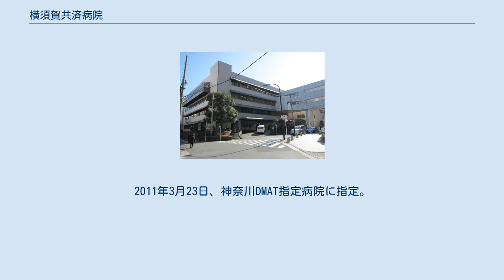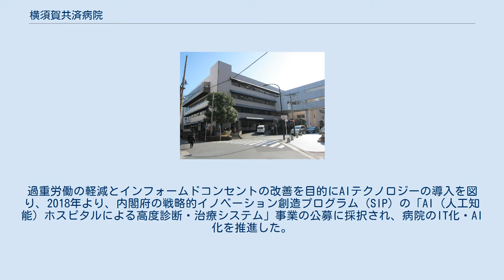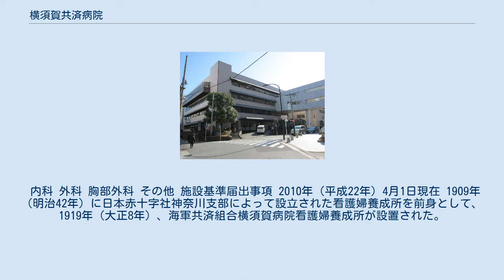横須賀共済病院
日本の医療機関_(共済組合及びその連合会)
病棟 国家公務員共済組合連合会横須賀共済病院（こっかこうむいん きょうさいくみあい れんごうかい よこすかきょうさいびょういん）は、神奈川県横須賀市米が浜通に位置する国家公務員共済組合連合会が運営する病院。
 がん診療連携拠点病院、周産期母子医療センター設置病院、救命救急センター設置病院、地域医療支援病院、神奈川県災害医療拠点病院、医師の卒後臨床研修指定病院、神奈川DMAT指定病院でもある。
 1906年（明治39年）に横須賀海軍工廠職員の診療を目的として開設。
第二次世界大戦後、職域病院から一般市民に開放し、横須賀市、50万人の人口を擁する三浦半島における中核病院として数々の名称変更を重ね、現在に至る。
ビジョンは「高度急性期病院であること」と、「マグネットホスピタルになること」の2つ。
先端医療、がん治療、救急医療をはじめとする診療密度の高い医療を提供しており、診療ボリュームは全国30位。
 2004年3月31日付で地域医療支援病院としての承認を受け、紹介診療を中心に行う。
基本的にかかりつけ医からの紹介状が必要。
2011年3月23日、神奈川DMAT指定病院に指定。
東日本大震災においては、神奈川県知事より病院協会を通じて被災地内の避難所への派遣依頼があり、2011年3月16日より福島県相馬郡新地町で救護活動などを行う。
 経営危機に陥った2013年から、経営戦略を組み立て組織を改革し、診療の質と経営の質の高い次元での両立を目指し、高度急性期にリソースを特化し慢性期機能は聖域なしに削減に成功。
高い診療単価と新入院患者数の増加が実現し、財務体質が強化された。
過重労働の軽減とインフォームドコンセントの改善を目的にAIテクノロジーの導入を図り、2018年より、内閣府の戦略的イノベーション創造プログラム（SIP）の「AI（人工知能）ホスピタルによる高度診断・治療システム」事業の公募に採択され、病院のIT化・AI化を推進した。
COVID-19対応では、診療では「神奈川モデル」、PCR検査では「横須賀モデル」の中核として機能している。
 看護師採用サイトをいち早く公開したり、主要都市での病院説明会や採用試験を北海道や仙台などで実施するなど、全国規模で看護師の採用を積極的に行っている。
平成22年4月から努力義務化された新人看護職員の臨床研修などもいち早く対応するなど、新人教育にも力をいれている。
 内科 外科 胸部外科 その他 施設基準届出事項 2010年（平成22年）4月1日現在 1909年（明治42年）に日本赤十字社神奈川支部によって設立された看護婦養成所を前身として、1919年（大正8年）、海軍共済組合横須賀病院看護婦養成所が設置された。
以来、名称や制度の変更を経ながらも、90年余にわたって看護師の養成に尽力してきたが、2007年（平成19年）度で学生募集を終了し、2009年（平成21年）3月31日に閉校。
学務は湘南短期大学看護学科に承継された。